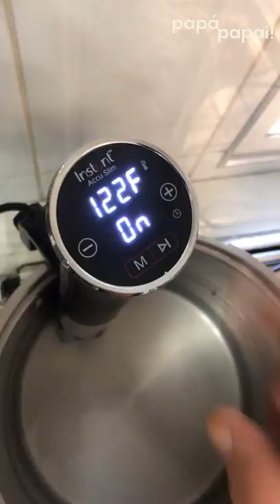Maminha no Sous Vide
Meus amigos, mais uma receitinha para assistir no celular, receita rápida de Maminha no Sous Vide!

2 horas a 54°C + Finalizada na Frigideira com Azeite, Manteiga e Alho!
Na hora de servir, sal rosa moído!